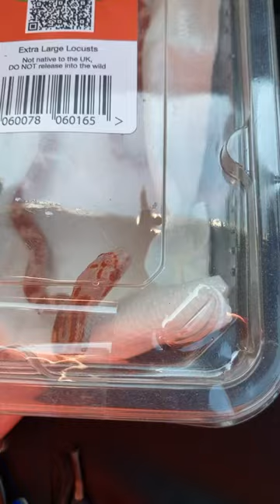BABY CORN SNAKE!